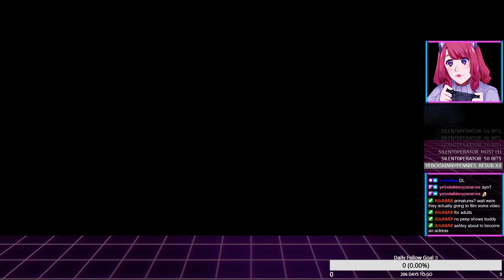Going to a nice remote island with best girl Ada :) - Resident Evil 4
A casual playthrough of Resident Evil 4 from my Twitch stream.
Don't really expect the best gameplay out of me lol.